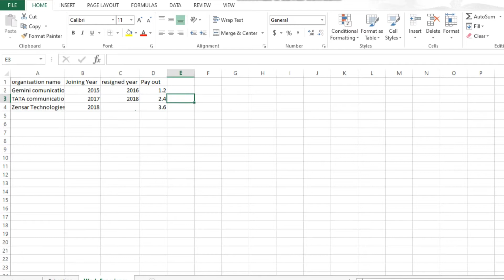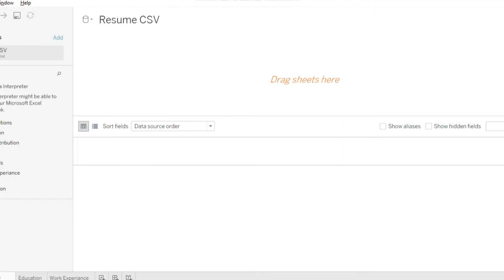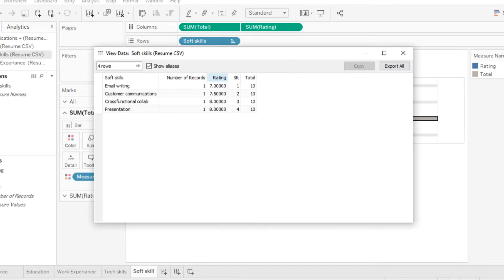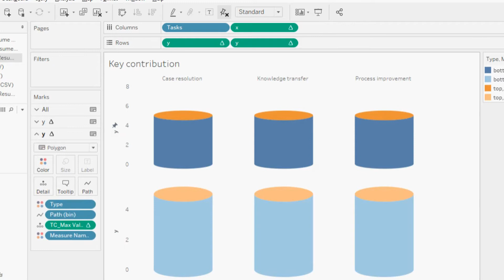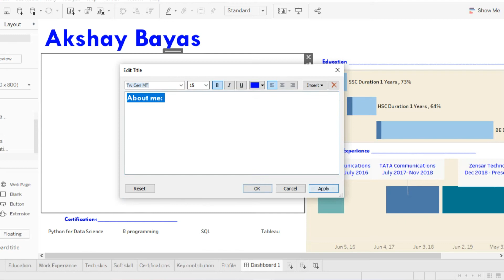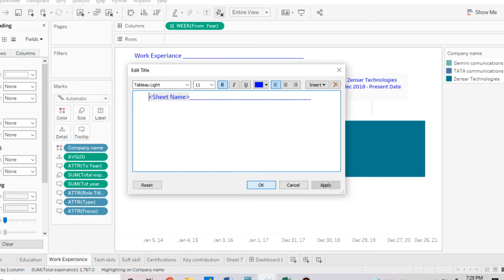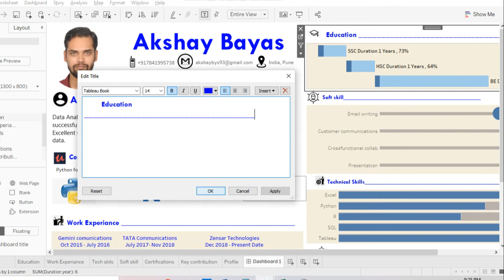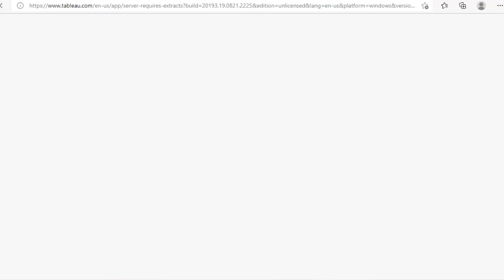Create Resume on Tableau dashboard { dashboard and csv link is in the description}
End to end  development of Tableau Resume dashboard

** You can download the tableau packaged workbook and export the CSV files **

I would love to invite you to take a look at my other Youtube Channel for Data tutorials.